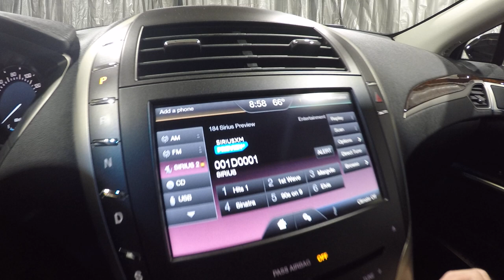2016 Brilliant Black Lincoln MKZ AWD ALC2711 Motor Inn Auto Group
Come see this 2016 Lincoln MKZ AWD in its Black exterior with black leather and walnut trim!  This vehicle has the balance of its factory 4yr and 50k miles bumper to bumper warranty!  This vehicle was used in our Lincoln Courtesy Transportation program and has only 5100 miles!  The car is All Wheel Drive soi getting around in the winter is a breeze!  Come take advantage of the huge savings on this sweet car!